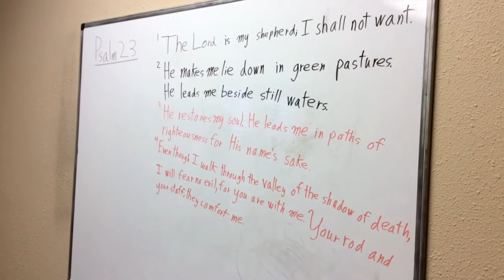VBS Zion 2016